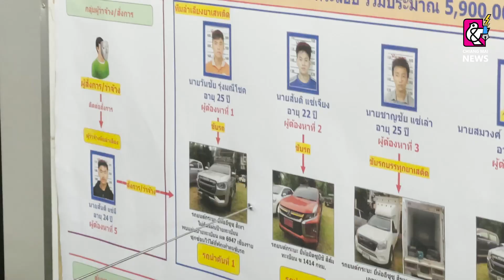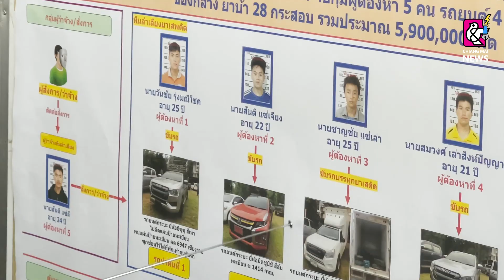ตร.ภาค 5 เปิดแถลงจับกุมขบวนการค้ายาเสพติดรายใหญ่ภาคเหนือ ยึดยาบ้า 5.9 ล้านเม็ด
เมื่อเวลา 11.30 น. วันนี้ (10 ก.ย. 64) รายงานข่าวแจ้งว่า ที่กองบังคับการตำรวจภูธรภาค 5 พล.ต.ต.ประจวบ วงศ์สุข ผบช.ภ.5 , พล.ต.ต.เฉลิมพล จินตรัตน์ รอง ผบช.ภ.5 และ พล.ต.ต.วีรชน บุญทวี ผบก.สส.ภ.5 พร้อมด้วยเจ้าหน้าที่ ป.ป.ส.ภาค 5 ทหาร ฝ่ายปกครอง ได้ร่วมกันแถลงข่าวการจับกุมขบวนการเครือข่ายยาเสพติดรายสำคัญของพื้นที่ภาคเหนือ